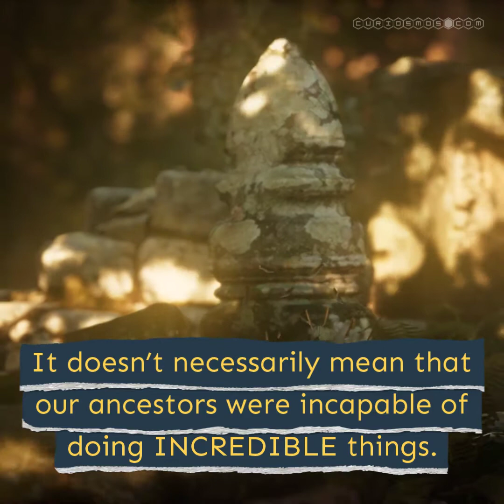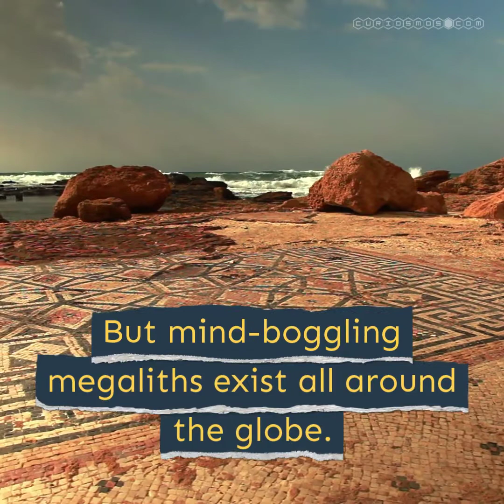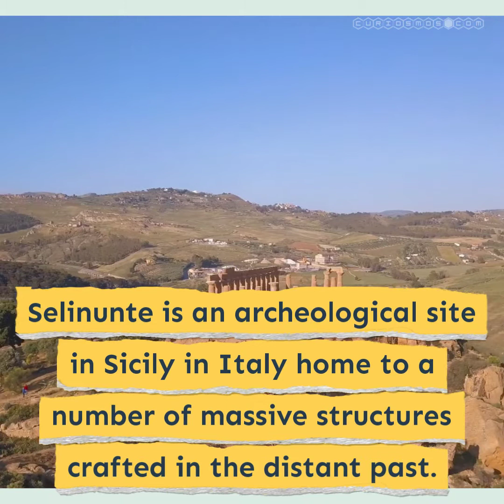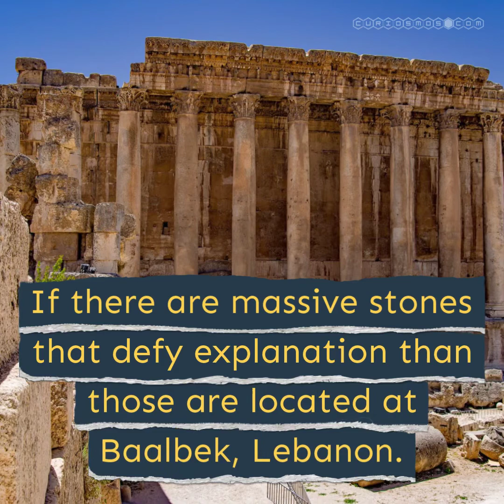Examples of Ancient Megaliths That Completely Defy Logic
Whoever said that our ancestors weren’t advanced enough?

Yes, there are ancient structures built across the planet that truly defy reason and logic. Most of these buildings have left us awestruck, leading us to question what our ancestors were actually capable of.

But just because there are things out there that we still have not been able to understand, it doesn’t necessarily mean that our ancestors were incapable of doing INCREDIBLE things.

In this article we take a look at some of the stranges and most fascinating ancient megaliths and perfectly shaped stones that have ever been found.

Video Notice*** This video was created by Curiosmos.com under licenses from Storyblocks, Shutterstock, Jumpstory, and Pexels. This video may not be republished without written consent.